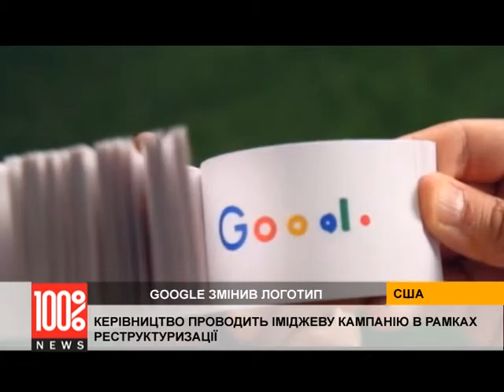Google змінив логотип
Інтенсивність чотирикольорового логотипу стала меншою і, як пояснила компанія, загалом зміни відображають “сучасні вимоги світу”, у якому існує незліченна кількість цифрових пристроїв та методів користування продуктами Google.

“Наша еволюція відбувається постійно на вимоги користувачів” – повідомляє компанія у офіційному блозі.
Зміни відбуваються через місяць після оголошення про реструктуризацію компанії.